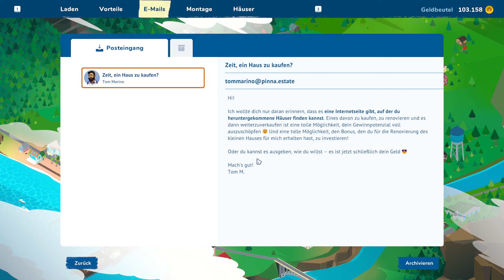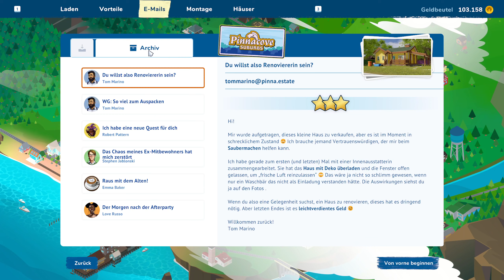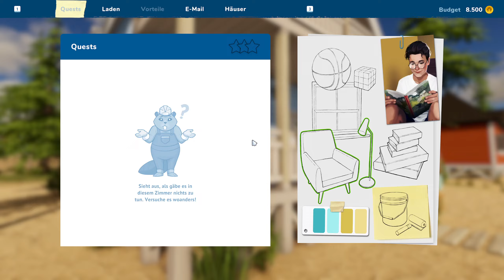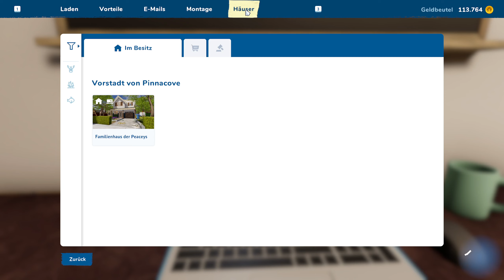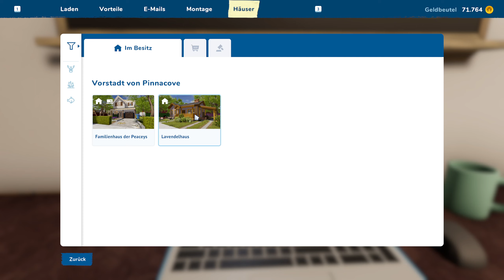House Flipper 2 - #08 - Dachboden Renovierung und mein erster Hauskauf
Den Dachboden einer alten Dame Enkel gerecht renovieren? Kein Problem für mich, das ist doch schnell gemacht. Da bleibt glatt noch Zeit für die Montage einer Lampe und einer Wanduhr. Außerdem kaufe ich heute mein erstes kleines Häuschen.

House Flipper 2 ist endlich da! Jetzt kann ich meinen zweiten Anlauf zum Immobilien Imperium starten. Schauen wir doch mal rein, welche Möglichkeiten uns der zweite Teil der Serie bietet.